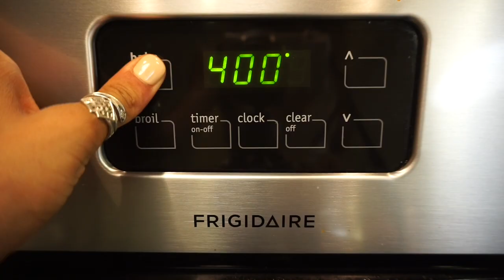PCOS | What the health is paleo? + Cauli-Fried Rice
I think its safe to say that we’re pretty close now!
Sorry if it was TMI

Liquid Aminos & Coco Aminos: Paleo alternative to soy sauce

Ingredients:
-“Rice”
Grated Cauliflower
-Veggies I used
Bell peppers
Mushrooms
Tomatoes
Onions
Garlic
Kale
Spinach
Carrots
Celery
-Protein
Bacon
Ground Turkey
-Seasonings:
Salt
Pepper
Cayenne
Coco Aminos
Liquid Aminos
Fish Sauce (adds to umami flavor)